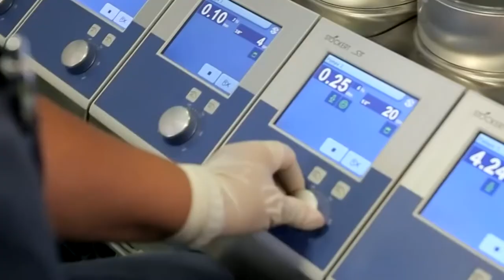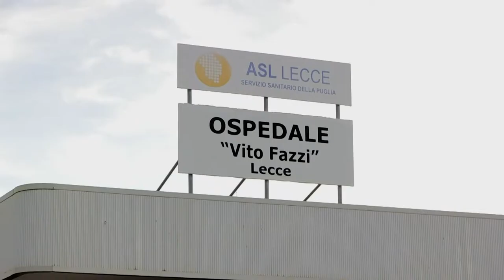Parte dal 14 settembre la "Scuola in Ospedale" al Vito Fazzi di Lecce